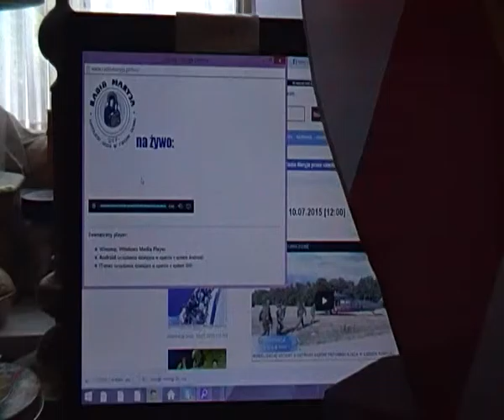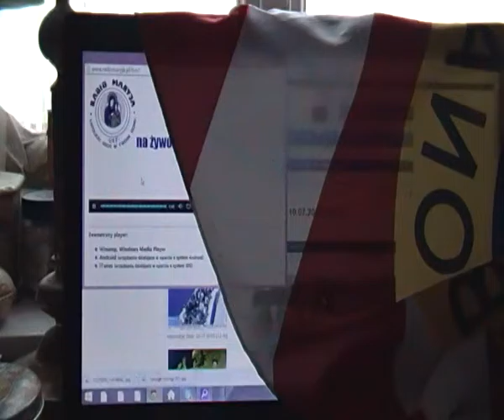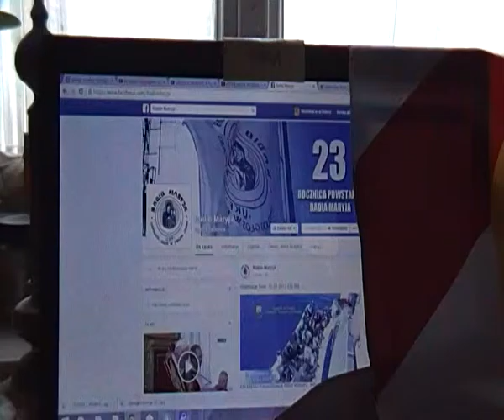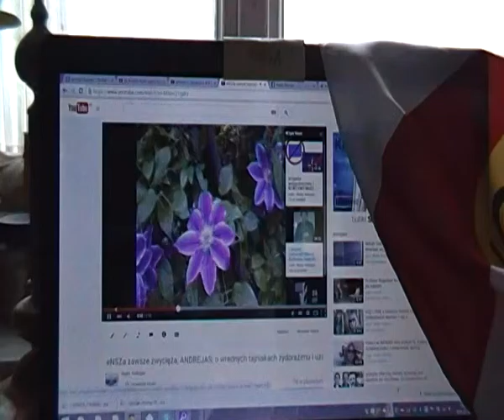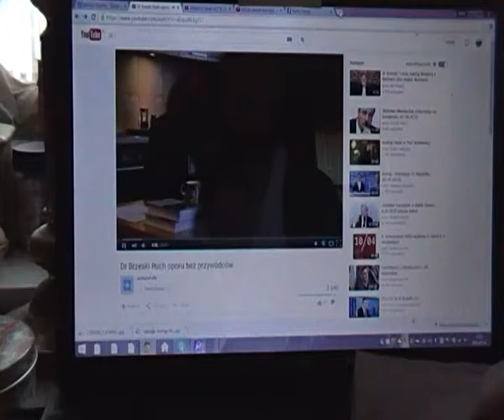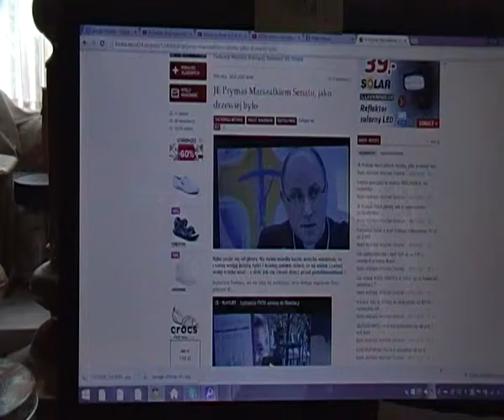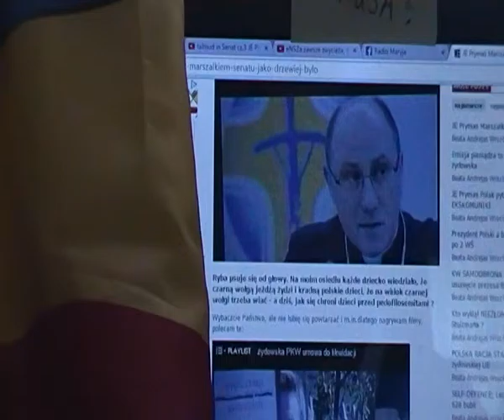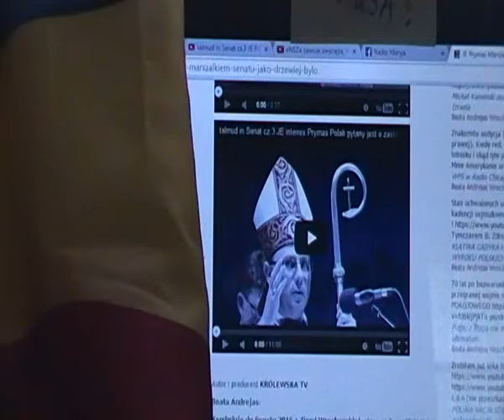Interrex JE Prymas Polak Marszałkiem Senatu 2015; NSZ,FMW, kw SAMOOBRONA = self-defence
Czy INTERREX Prymas Polski Polak jest częściowo bezrobotny (ubezwłasnowolniony jak za komuny) ?